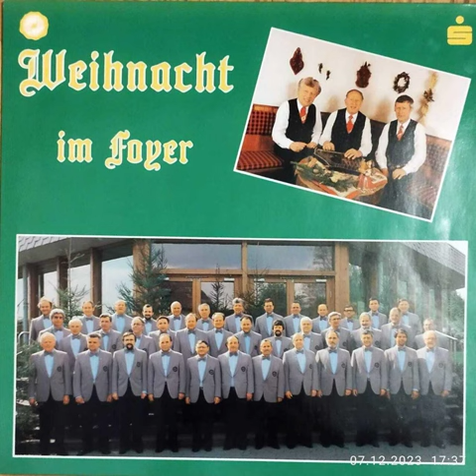"Andachtsjodler" (Arr. Karl Etti)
Gesungen vom Männerchor 1880 Remagen e.V.
Dieses Lied ist ein Musikstück von der Langspielplatte "Weihnacht im Foyer"